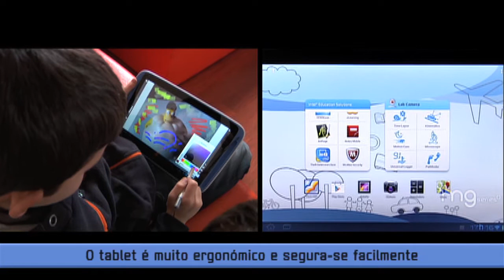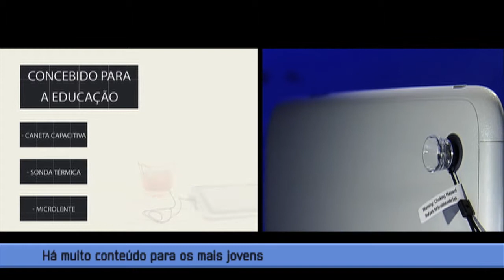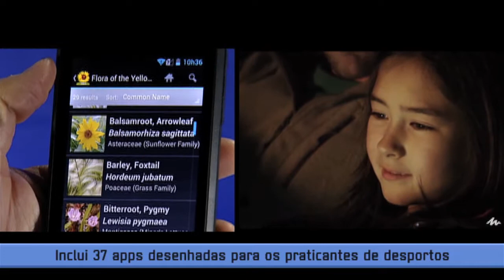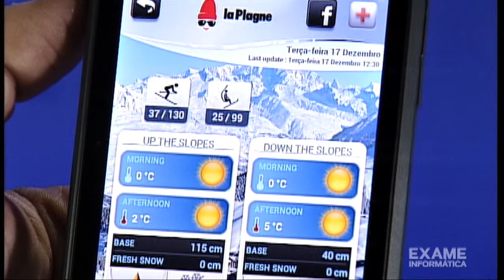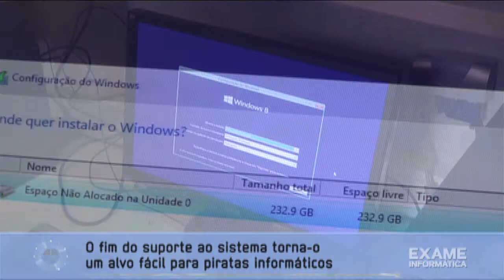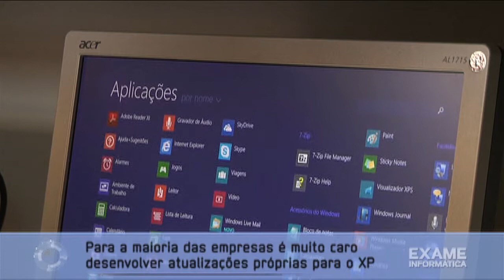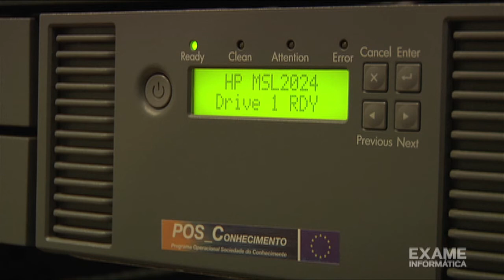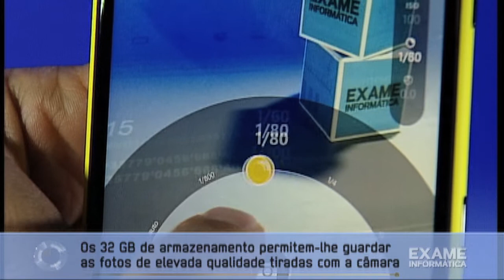Exame Informática TV - Série 13 - Ep.24 - 22 de Dezembro 2013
Iniciamos com o MG5T, o tablet Magalhães. De seguida uma estreia no Exame Informática, o Quechua Phone o smartphone de 5 polegadas das lojas Decathlon.
De seguida rumamos a Arcos de Valdevez para conhecer como a tecnologia da Microsoft ajudou a autarquia local a melhorar os seus processos.
Fechamos com um phablet da Nokia, o Lumia 1520